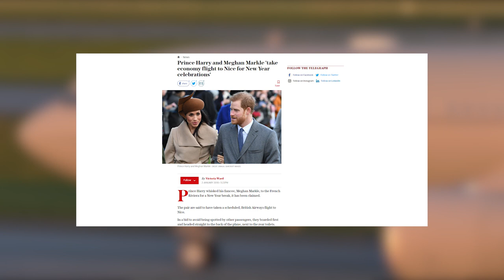Kraliçe II. Elizabeth Nasıl Seyahat Eder?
Kraliçe II.Elizabeth, 6 Şubat 1952 tarihinden beri Birleşik Krallığı'nın Kraliçe ünvanına sahip. Peki diğer ülkelerin başkanları özel uçaklarla, başkan konvoyları ile seyahat ederken Kraliçe II.Elizabeth nasıl seyahat eder? Kraliyet ailesi nasıl seyahat eder? Kraliçe bu yolculuklarda nasıl korunuyordur?